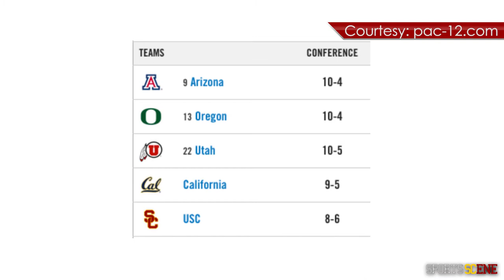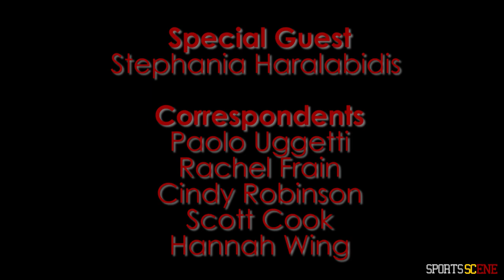Sports SCene: USC Baseball's Opening Weekend, USC Basketball Loses At Home, and More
On this week's episode of Sports Scene, we kick things off with some action on the diamond. Hosts Jackson Safon and Max Goldwasser dissect what happened in the Trojans' opening series and see whose impact was or wasn't felt right away.

Lighting the torch makes its triumphant return as Rachel Frain gives you the weekly update on Women's Lacrosse, Women's Tennis, and Women's Water Polo. Stephania Haralabidis of the top-ranked Women's Water Polo team joined us in-studio to talk about her team, her game, and her sister.

We then head to the court where Jackson is joined by Paolo Uggetti to breakdown how Utah's Jakob Poeltl single-handedly exposed the Trojans' defense and what they can do to adjust moving forward.

Social media was abuzz this week in Troy. As Hannah Wing will tell you, we had everything from presidential pictures, inspirational acts from football players, and laugh-out-loud memes as well.

Finally, USC long snapper Jake Olson was honored with a prestigious award, and the Sports SCene team shows their congratulations.